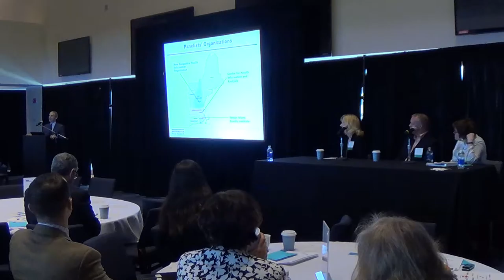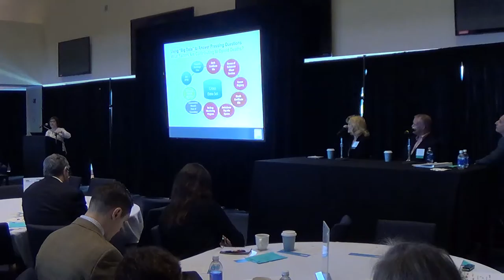5-12-16 All Day Event - Innovation: The Key to a Transformed Health System Part 4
This day-long event will feature morning and luncheon keynotes, a vendor showcase, as well as a New England HIMSS Innovators Mini-Datapalooza/Pitch-a-thon. Topics for the day will include:

The Power of Empowering Patients Through Mobile Technology
Big Data Interoperability: Connecting Administrative, Clinical, and Patient-Generated Data
Innovations in Care Delivery
Program Information

Morning Keynote

Joseph Kvedar, MD, Partners Center for Connected Health

Panel 1: The Power of Empowering Patients Through Mobile Technology

This session will be preceded by a keynote address by Dr. Joseph Kvedar, [title] of Partners Center for Connected Health, and then Dr. Kvedar will moderate the discussion.  The panelists represent a long-term care and retirement facility, a network systems company, and a legal expert in health technology policy.  They will discuss how mobile technology can improve access to care and increase patient engagement, and how these innovative technologies will challenge providers, payers, data analysts and other health care stakeholders to adapt their systems and processes.

Moderator:  Joe Kvedar, MD, Partners Center for Connected Health

Panel:  Brian Richard, CIO, Masonicare; Bob Zemke, Director of Healthcare Solutions, Extreme Networks; Matt Fisher, Associate, Mirick, O'Connell, DeMallie & Lougee, LLC

Panel 2: Big Data Interoperability:  Connecting Administrative, Clinical, and Patient-Generated Data

New England has some of the leading health information exchanges in the U.S.  As technology rapidly advances, these exchanges will be challenged with not only transmitting administrative and clinical data among providers, but data generated by patients through mobile devices as discussed in our previous panel.  The panelists represent HIEs and data organizations in Massachusetts, Rhode Island, and New Hampshire, and the discussion will be moderated by the New England HIMSS Board HIE liaison.

Moderator:  Craig Schneider, Mathematica Policy Research

Panel:   Marilyn Schlein Kramer, Center for Health Information and Analysis; Laura Adams, Rhode Island Quality Institute; Marybeth Eldridge, Director, Dartmouth-Hitchcock

Lunch, keynote speaker, Exhibit area open

Luncheon Keynote Speaker:  Juhan Sonin, Co-founder and Creative Director, Involution Studio

Juhan Sonin specializes in software design and system engineering, and is the Director of Involution Studios. Involution is a Boston user experience design firm.  Juhan has worked at Apple, National Center for Supercomputing Applications, MIT, and MITRE.  Juhan co-founded Invo Boston in 2009 and is a graduate of the University of Illinois at Urbana-Champaign, and currently lectures at MIT.

Pitch-a-thon

As part of our theme of innovation, we’re having a competition of new, dynamic companies that will make brief presentations about their products and solutions.  The attendees will have the opportunity to vote on the best presenters, and then these companies will win a prize.  This will be a “mini-Datapalooza” for New England HIMSS members.

Panel 3: Innovations in Care Delivery

Throughout the day we will be highlighting innovations in mobile devices, data exchange and analysis, software design, and various initiatives presented by the Pitch-a-thon participants.  We’ll conclude our program by discussing ways that these ideas can be implemented delivering care to patients.  The discussion will be moderated by Stacey Eccleston of HCI3, which has been an innovator in developing value-based purchasing solutions.

Moderator:  Stacey Eccleston, Implementations Team Leader, Health Care Incentives Improvement Institute